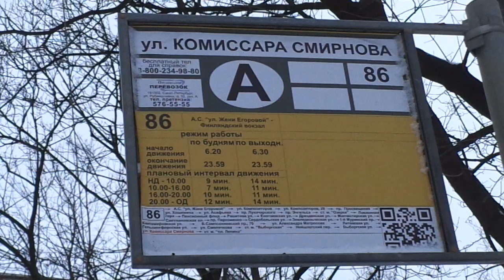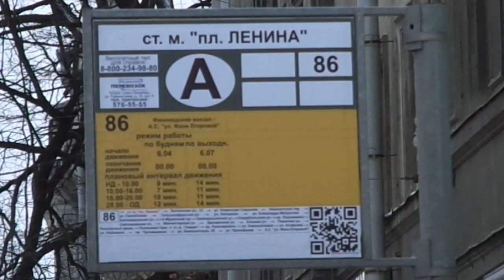Автобус Санкт-Петербурга 9-12: Volgabus-6271.05 б.2631 по №86 (03.01.19)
Автобус Volgabus-6271.05 бортовой 2631, следующий по маршруту №86.
Видео снято по: Лесной проспект, улица академика Лебедева (от ост. "ул. к. Смирнова" до ост. "ст. м. пл. Ленина")
Дата съемки: 3 января, 2019 в 14:52.